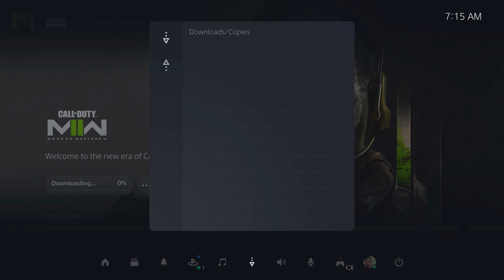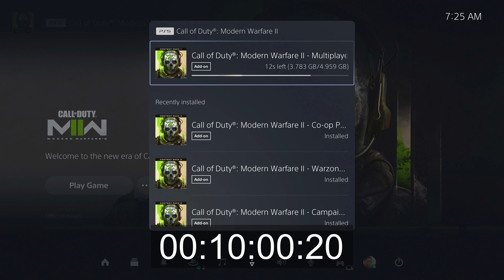Downloading MODERN WARFARE 2 at 1000 Mbps on PS5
Here's how long it takes to DOWNLOAD 'Call of Duty MODERN WARFARE 2' on PLAYSTATION 5 at 1000 Mbps (1 GIGABIT PER SECOND)